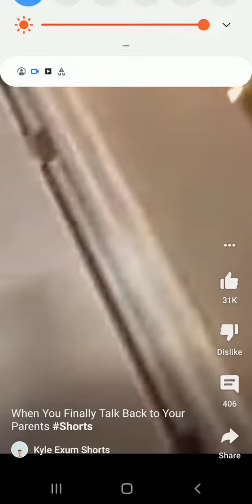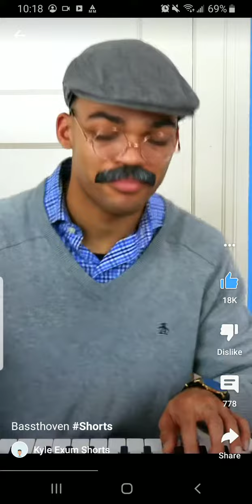Kyle Exum TikToks Compilation 1